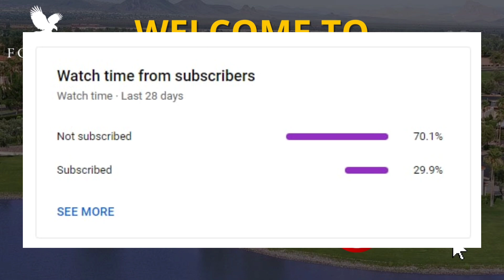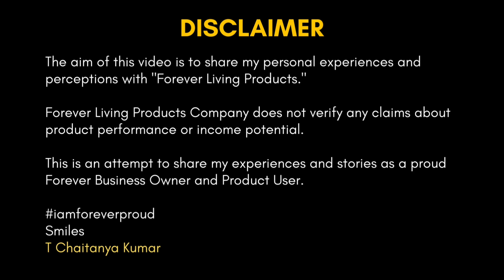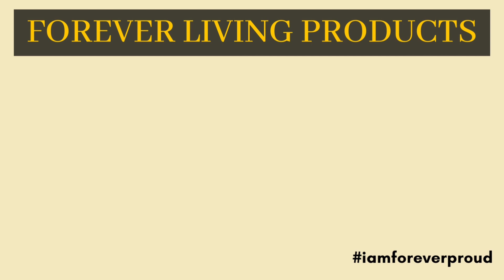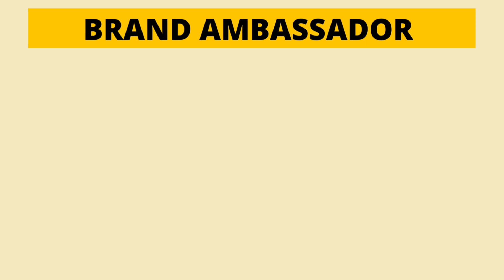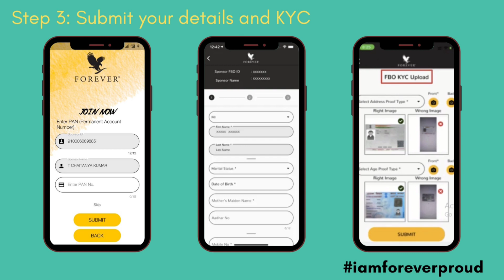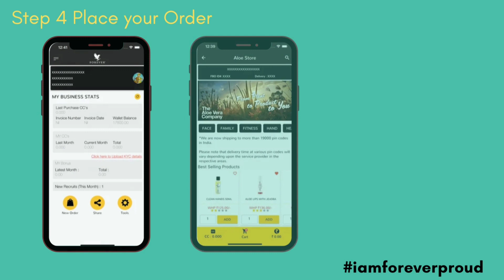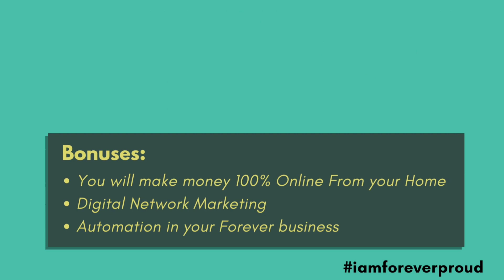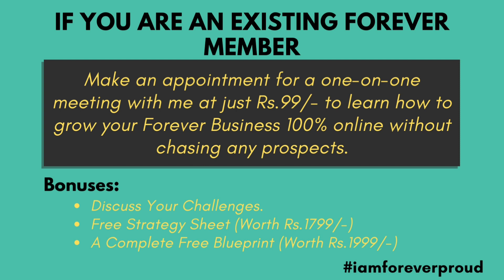Forever Living Products Costly, నేను SALES చేయలేను...!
✅ If You want to Purchase 100% genuine Product Direct from Forever Living Products with my Referral ID and If you want to Join Forever Living Products and Want to succeed with me then, Use my below Referral Link for Forever Living India FREE joining with your mobile-only.

✅ If you are already FBO do you want to Explore your Business 100% Online then Book 30mins 1-1 Personal Zoom call with Team T. Chaitanya Kumar

✅ In this Program:
1. Discuss Your Network Marketing Business Challenges.
2. Strategy Sheet walkthrough to build MLM Business Online (100%) for FREE (Worth Rs.1799/-)
3. And also You will get A Complete Blueprint on How to Build Network Marketing Business Online? for FREE (Worth Rs.1999/-)

✅ If you want to attend my Master Class "How to Achieve A S Level in Forever Living Products?" Register here and watch my complete master class.

✅ If you want to start a digital business, I recommend that you use these tools.

Smile's
T Chaitanya Kumar